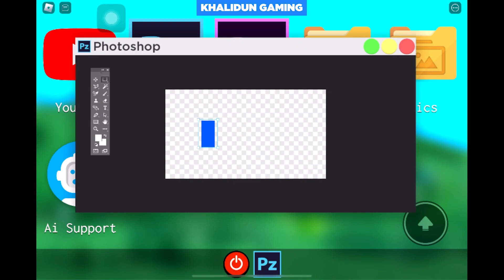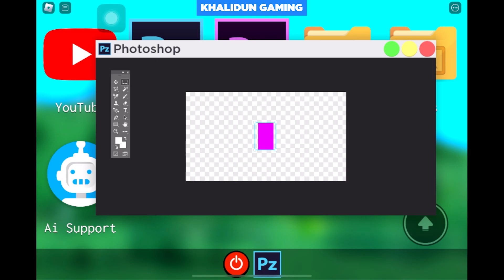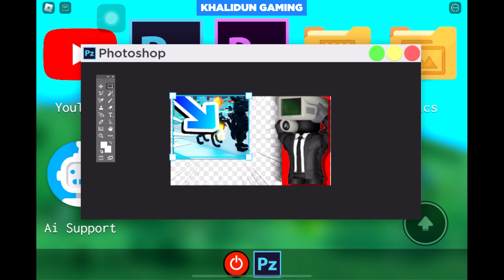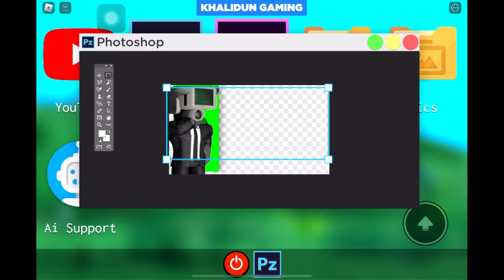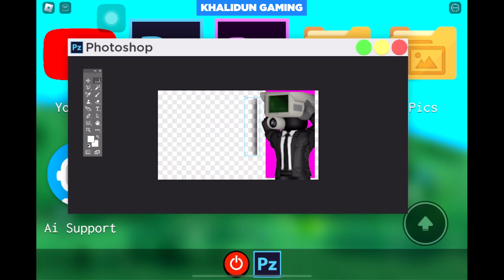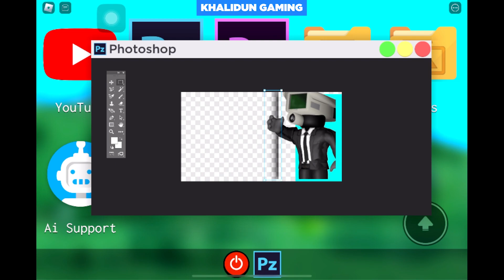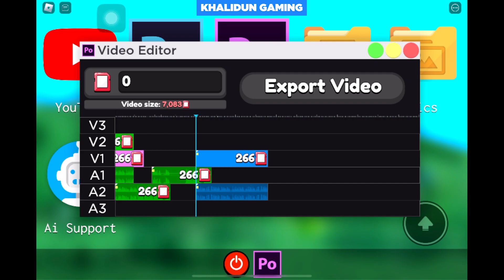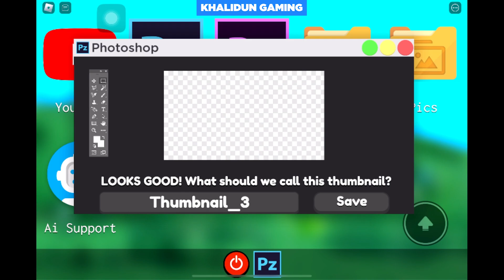Jadi Youtuber di Roblox II Roblox Youtuber Simulator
Jadi Youtuber di Roblox

Youtube Simulator Z adalah game ketiga dalam seri Youtuber Simulator. membuat video, membuat thumbnail, dan menjalankan saluran Anda sendiri... maukah Anda menjadi youtuber terbaik?